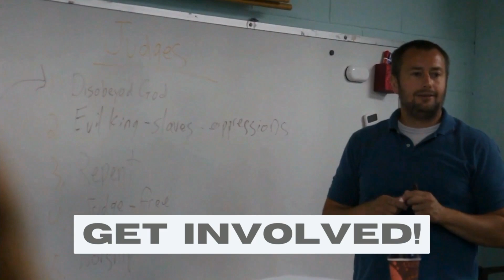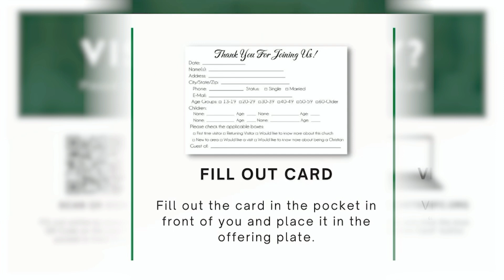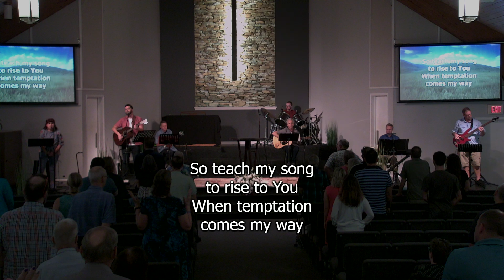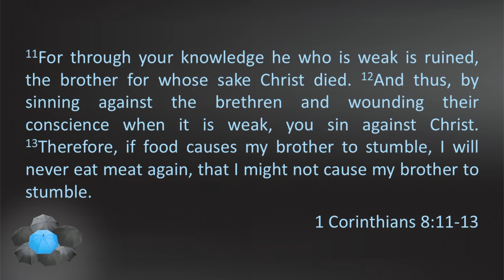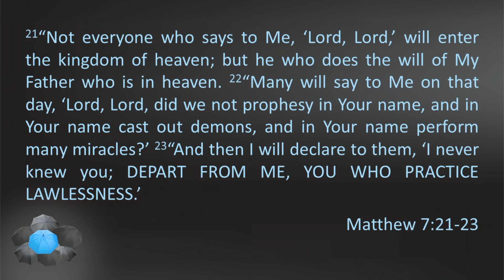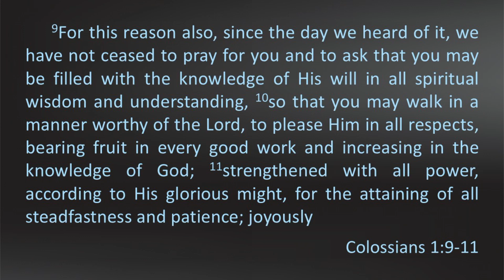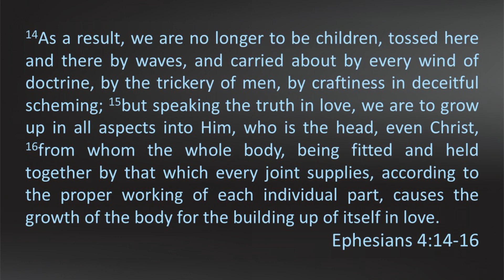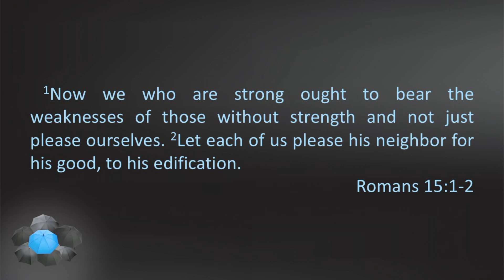August 18th, 2024 Service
Pastor Bill continues our series in 1 Corinthians with a complete sermon on Chapter 8.